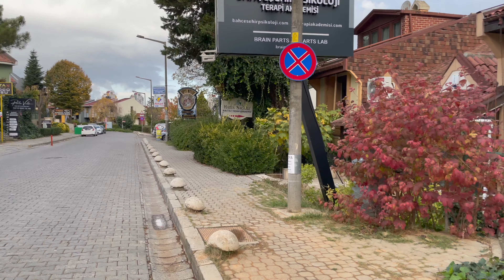Trip to Bahçeşehir, the garden city, Istanbul Turkey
Bahçeşehir is an upscale, rural neighborhood referred to as the garden city for its abundance of green spaces. It offers chic residential buildings, along with vast Bahçeşehir Gölet Park that’s home to casual coffee shops, and restaurants ranging from simple to upmarket, plus an arboretum, an artificial lake and walking paths. There are also many shopping options, including the Prestige Mall and the Sehr-i Bazaar.

how to live in turkey, Turkey trc card turkey, turkey trc renewal, Turkish TRC without agent, information about trc, agent for trc, charges for trc, Turkish residence permit trc price, Turkish trc fee, Turkish TRC & immigration, small business opportunities in turkey, business in turkey, small business,0% investment and high revenue business in turkey,0% investment business, small business but heigh revenue income